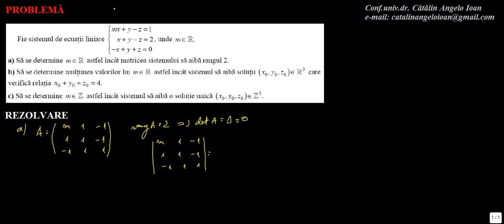Matematica Algebra Sisteme de ecuatii liniare M1 0021